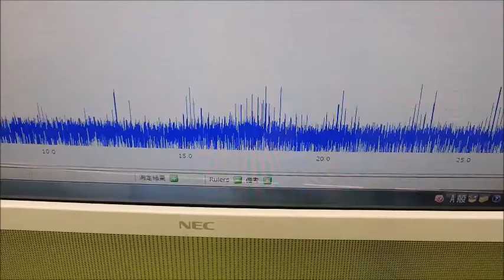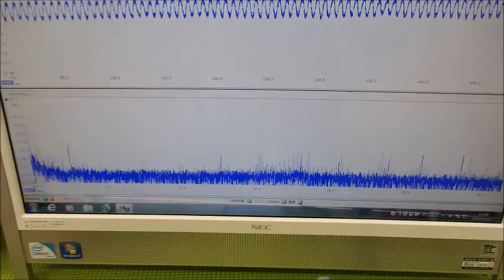オリジナル超音波システムの開発技術 ultrasonic-labo